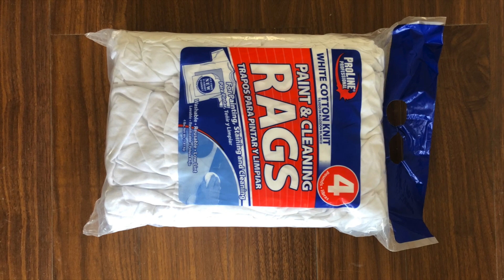Used Textile Machines For Sale Tag rag packing machine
1.Fully automatic waste cardboard box/OCC/ONP baling press machine,
2.Vertical carton box baling machine, plastic pet bottles compress machine.
3.Metal scrap baling press machine, steel wire compress baler machine.
4.Aluminum chips/shavings briquetting press machine, copper turnings/swarfs briquetting press machine.
5.Wood shavings bagging press baler machine, silage bagging baling machine.
6.Wiping rags bagging press baler machine, waste clothes/second hand clothing/old clothes baling machine.
7.Plastic lumps/pipes shredder machine, plastic scrap blue shredder machine.
8.Metal scrap shredder machine, double shaft shredder machine, wood pallet shredder machine.
9.Plastic lumps granulator machine, plastic barrels crusher machine.
10.Hydraulic shear machine for heavy metal scrap, copper cable wire shear machine.